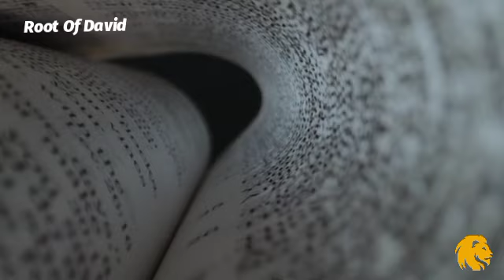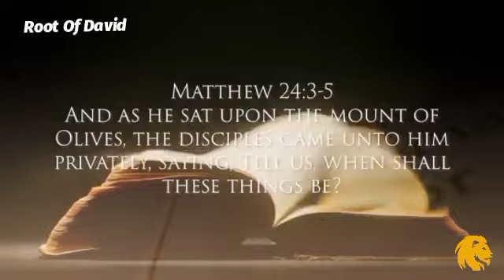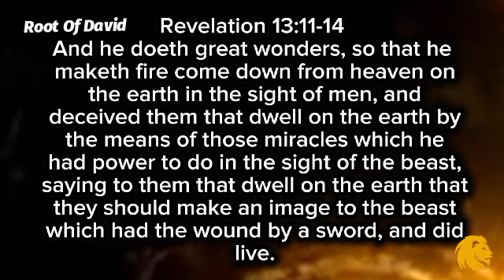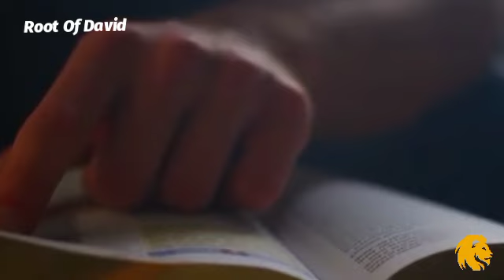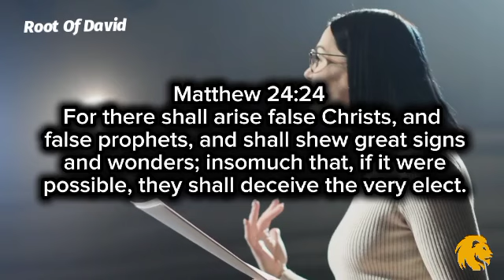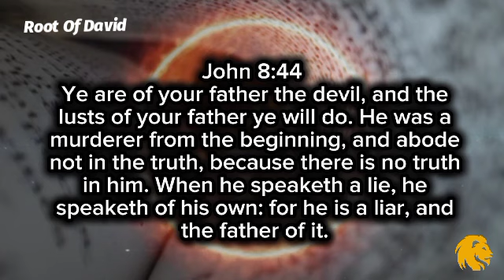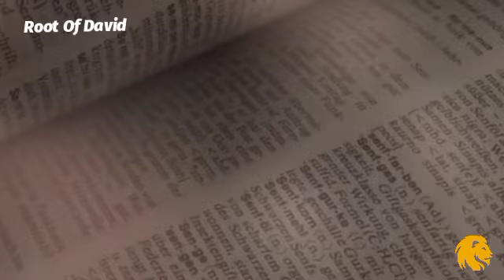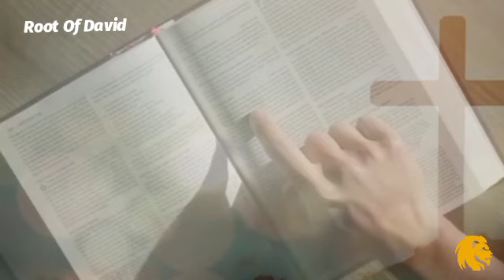The ANTICHRIST Spirit As Arrived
The SOONER People Realize This About The Antichrist In 2024, The Better.

Related search

🔎Inspirational message,
🔎inspirational videos,
🔎 Inspirational Christians videos,
🔎 Christian videos,
🔎 Christians motivational video,
 🔎Christian lifestyle,
🔎 Inspirational videos,
🔎Inspiration videos ,
🔎inspirational videos about life,
🔎Worship music,
🔎Sermons,
🔎Testimonies,
🔎Bible studies,
🔎Devotionals,
🔎Christian living,
🔎Apologetics,
🔎Prayer and fasting,
🔎Christian parenting,
🔎Bible prophecy,
🔎Christian vlogs,
🔎Youth ministry,
🔎Christian movies and documentaries,
🔎 Amazing Bible prophecy
🔎 Gifts of prophecy
🔎motivational videos,
🔎short inspirational videos,
🔎Encouragement video
🔎Encouragement,
 🔎Bible prophecy,